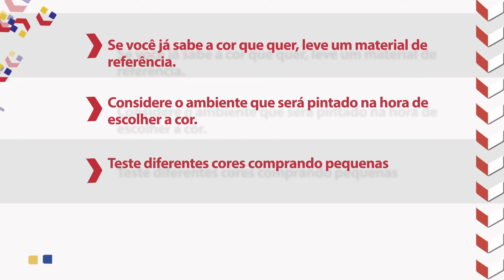Telhanorte | Como Comprar Tintas? | #04 Cores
Confira as dicas da Telhanorte para escolher a cor de tinta certa para você! :)